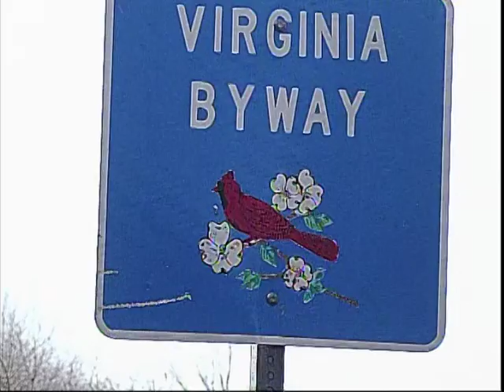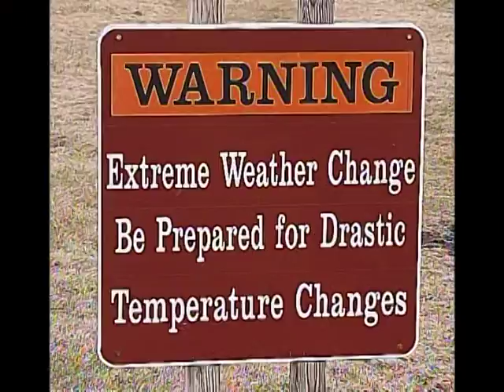gain control again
when the world spins out of control, taking control shouldn't be an issue